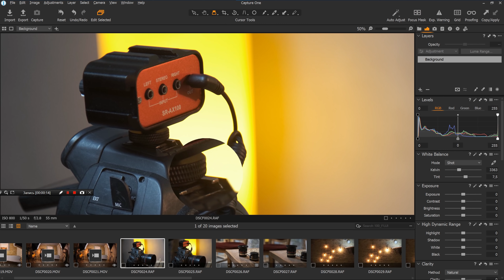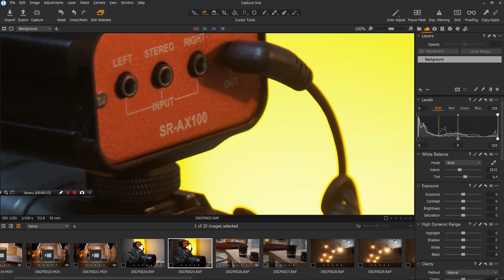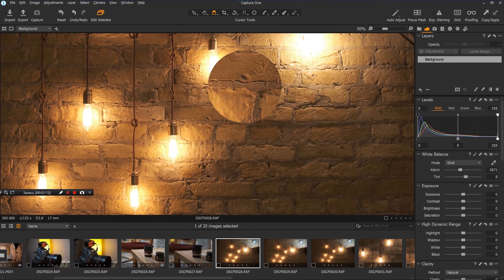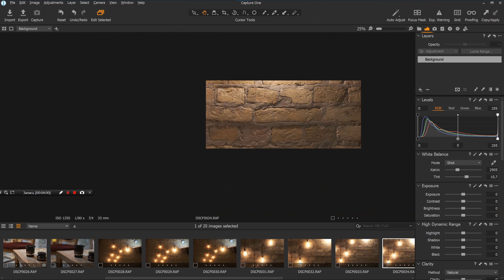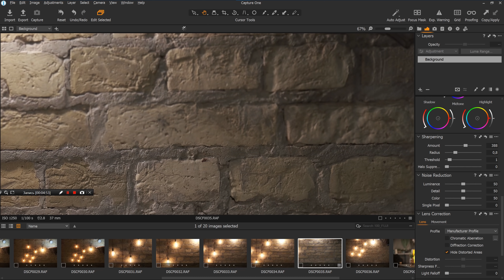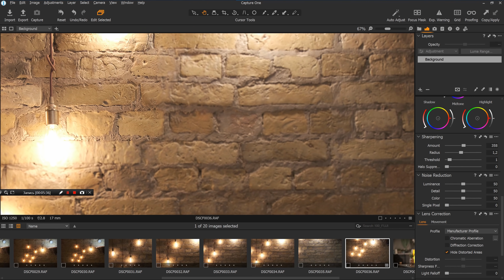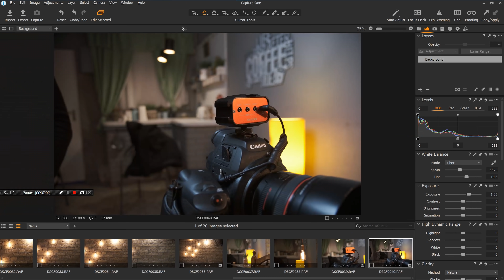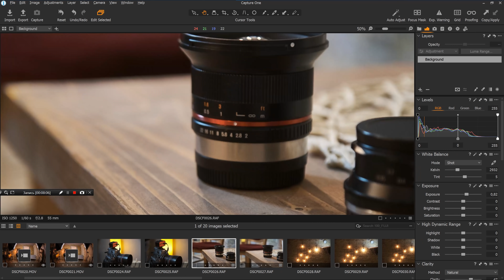Обзор Canon EF-S 17-55mm f2.8 IS на Fuji X-T3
Поговорю об объективе Canon EF 17-55mm f2.8 IS, который я протестировал на Fuji X-T3 через переходник Fringer EF-FX II.

Ранее я проводил обзор этого объектива на Canon 800D в этот раз покажу фотографии и порадуюсь резкости на Fuji X-T3.
В конце обзора вы услышите мнение Виталия (того самого с 800D) об этой камере и связке с 17-55 f2.8. Кстати, вот интервью с ним